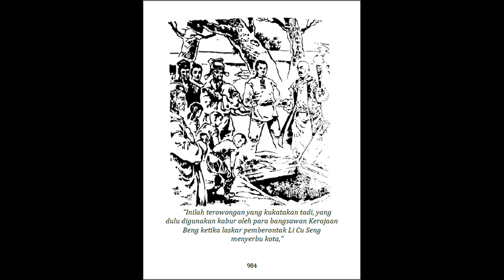Seri Cerita Silat Kemelut Tahta Naga Bagian 1 Jilid 16